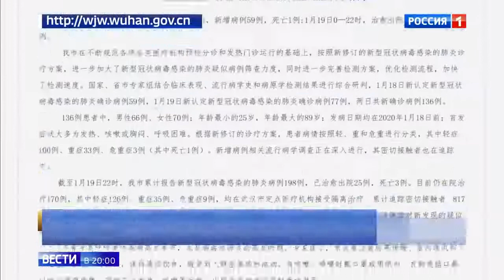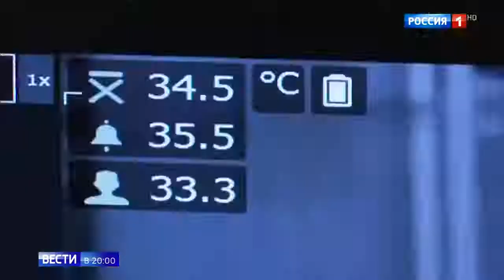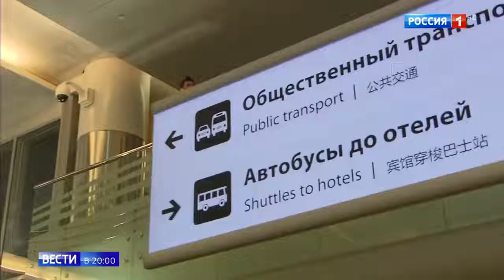Из провинци Ухань продолжает распространяться вирус пневмонии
Из провинци Ухань продолжает распространяться вирус пневмонии 20 01 20
Помощь каналу.